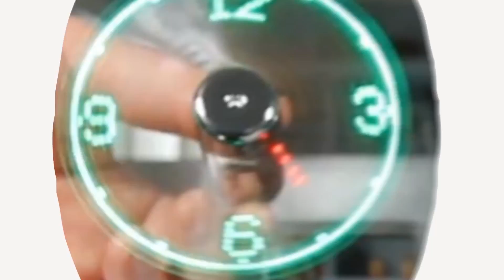WaterBob: Emergency Bathtub Drinking Water Container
The WaterBOB is an emergency drinking water container that goes right in your bathtub. Just fill it up using your bathtubs faucet, and it will hold up to 100 gallons of fresh drinking water that will stay good for up to 12 weeks. The WaterBob is perfect for emergencies and disasters where you might not have access to fresh water. Great to just have in the house just in case. Use it for hurricanes, earthquakes, tornadoes, floods, zombie apocalypses and more.